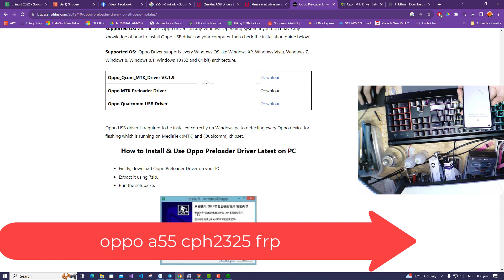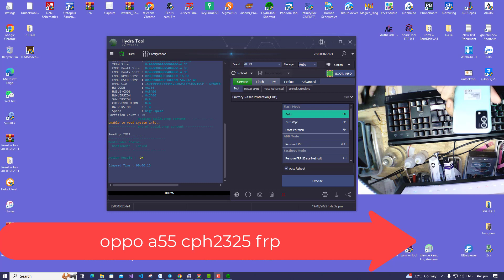oppo a55 cph 2325 frp ok android 13 update ko thao may